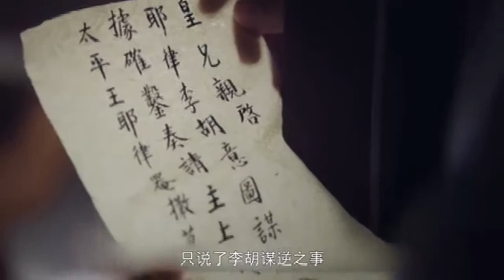速看《燕云台》第6集：萧燕燕侥幸逃过一劫，韩德让萧燕燕互表爱意